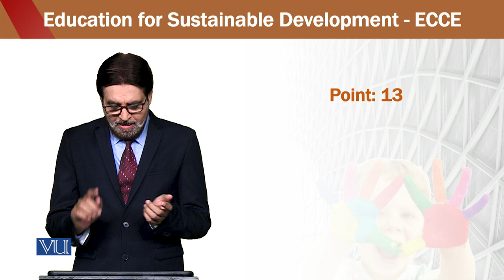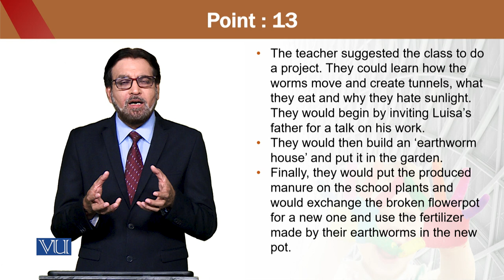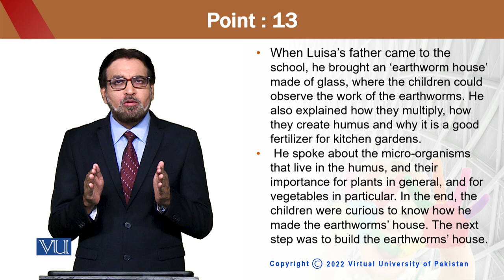Education for Sustainable Development in Early Childhood Education | ECE302_Topic171